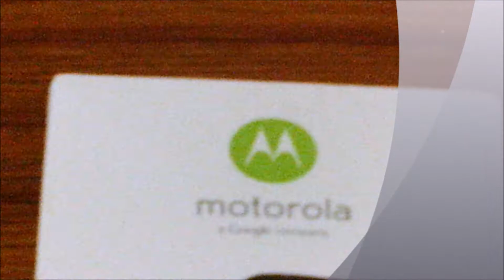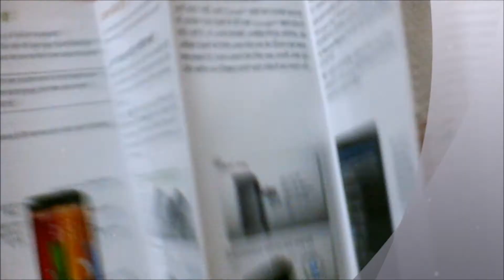Motorola Moto G Silent Unboxing